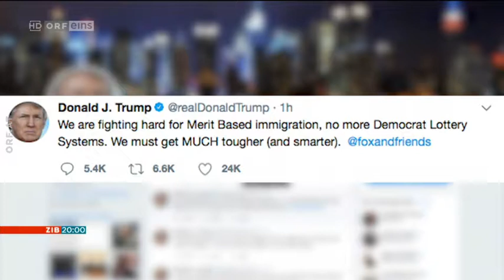Österreich * Nachrichten * Politik * Anschlag in New York Verbindung zu IS